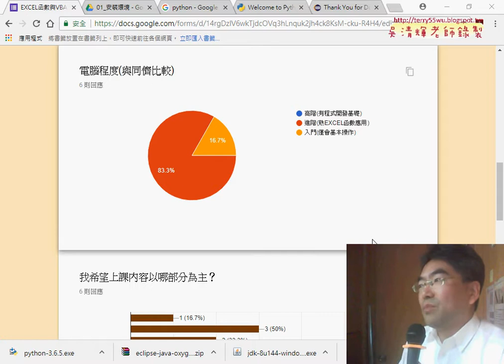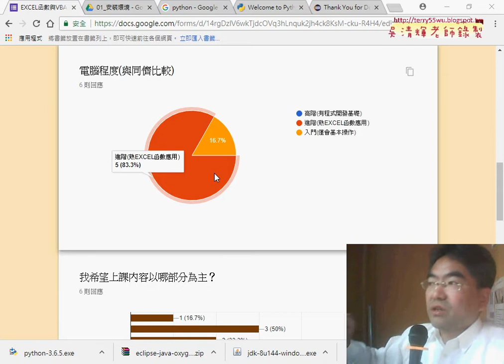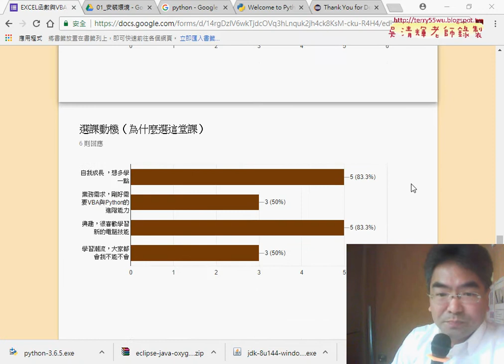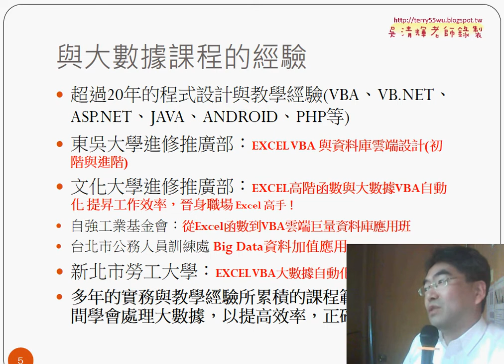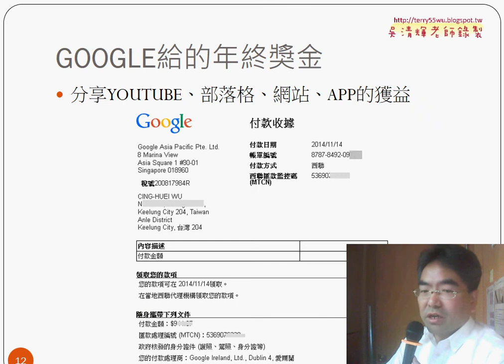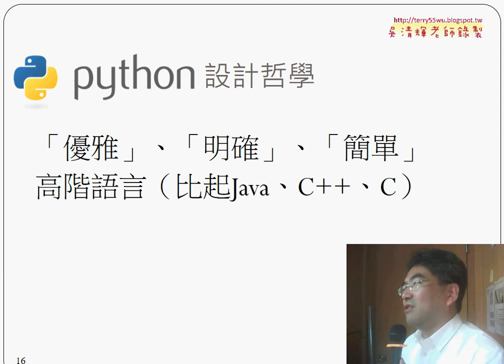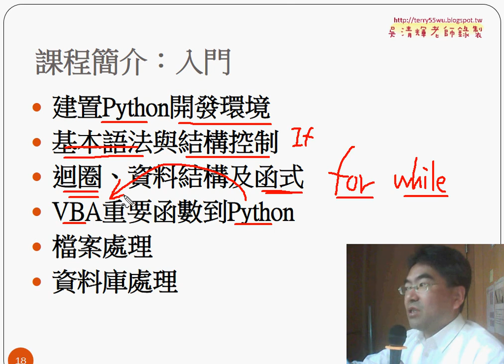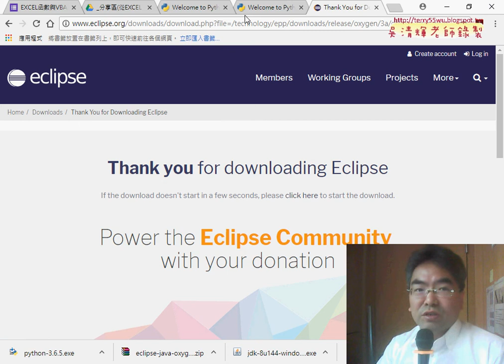01 問卷結果與課程介紹